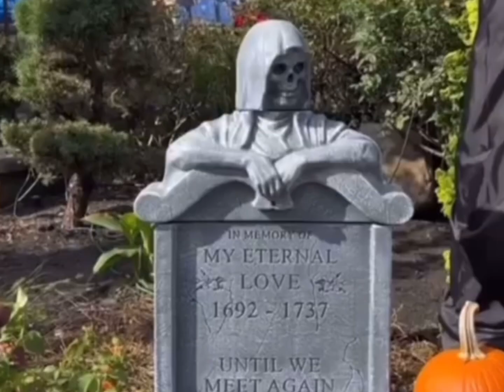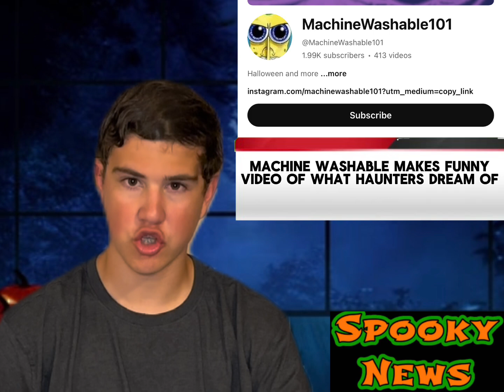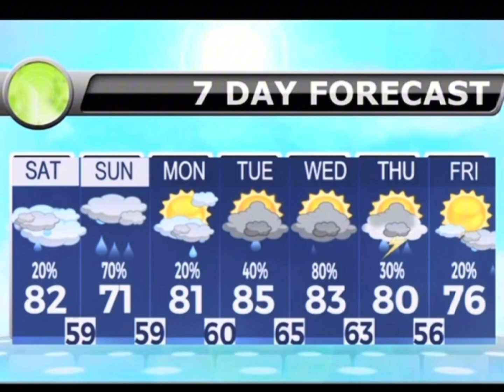SpookyNews Broadcast 31 ( 6/11/2024 )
Shoutouts mentioned